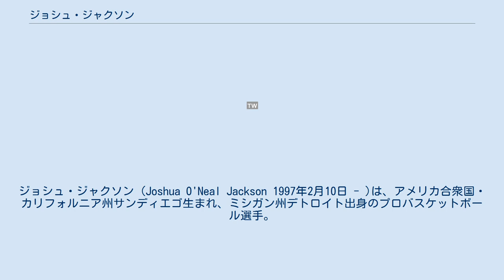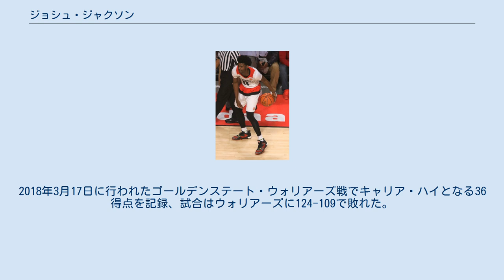ジョシュ・ジャクソン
ジョシュ・ジャクソン (Joshua O'Neal Jackson 1997年2月10日 - )は、アメリカ合衆国・カリフォルニア州サンディエゴ生まれ、ミシガン州デトロイト出身のプロバスケットボール選手。
NBAのデトロイト・ピストンズに所属している。
 生まれて間もなくミシガン州へ引っ越したジャクソンは、デトロイトにあるコンソーシアム高校では2年間プレイし、2年生時には平均28得点 15リバウンド 6アシストを記録し同高校を初の州王者へと導き、カリフォルニア州ナパのジャスティン・シエナ高校へ転入。
プロリフィックに所属し4年生時までプレイ。
スカウトランクは1位で全米No.1の呼び声が高かった。
強豪校であるカンザス大学に進学し、スターターとして35試合平均16.3得点 7.4リバウンド 3.0アシストを記録し、Big 12のファーストチームや新人賞などを受賞。
 2017年のNBAドラフトへのアーリーエントリーを表明しフェニックス・サンズに1巡目全体4位で指名を受けた。
2018年2月28日に行われたメンフィス・グリズリーズ戦で29得点を記録、試合はサンズが110-102で勝利した。
2018年3月17日に行われたゴールデンステート・ウォリアーズ戦でキャリア・ハイとなる36得点を記録、試合はウォリアーズに124-109で敗れた。
 高い守備力とバスケットボールIQに定評がありハードワーカーとして知られ、現役選手ではカワイ・レナードやジミー・バトラーに例えられる。
一方でフリースロー成功率の低さやシュートの安定性を指摘されるなど、オフェンス面の向上が求められている。